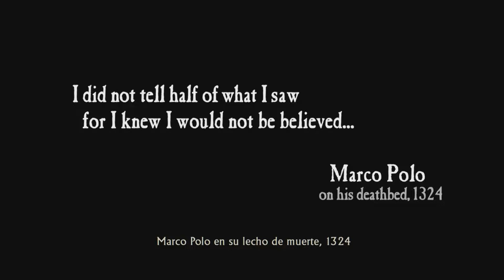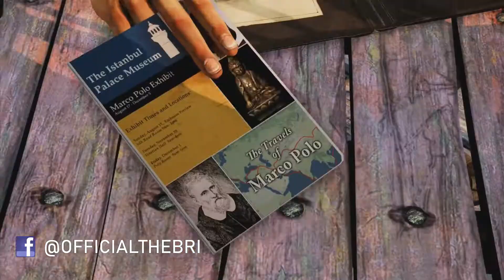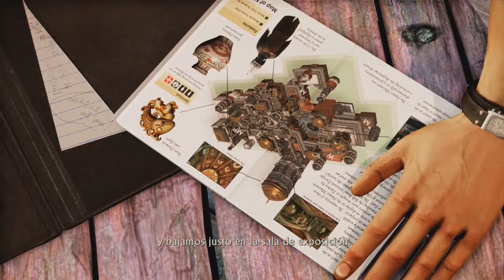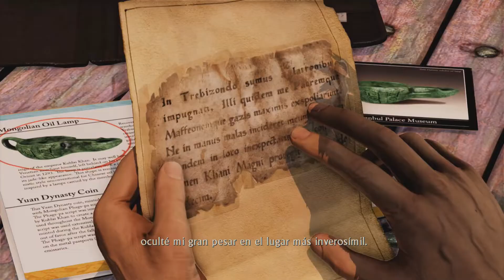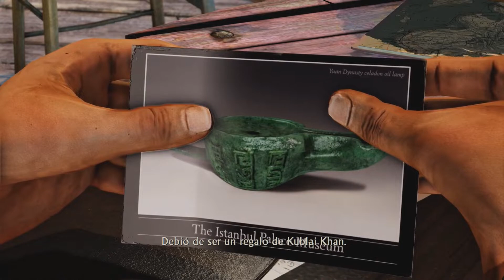UNCHARTED 2: AMONG THIEVES #1 | UNA SITUACIÓN PELIGROSA PARA NATHAN (THE BRI)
Una nueva aventura para Nathan inicia, con nuevos aliados y una situación mortal para él, ¿en que te fuiste a meter amigo? casi estás muerto por el tesoro de Marco Polo!!

Estamos jugando Uncharted: The Nathan Drake Collection

THE BRI para los gamers de hueso colorado!!

Características de mi PC:
CORSAIR VENGEANCE LPX 32GB 3600MHZ DDR4
ASUS Nvidia GeForce 1070 ROGGAMING